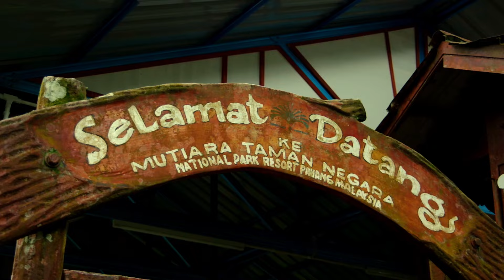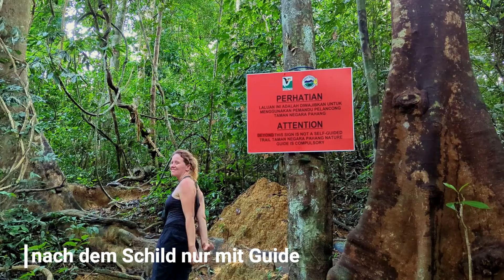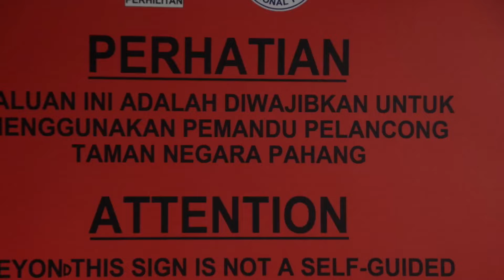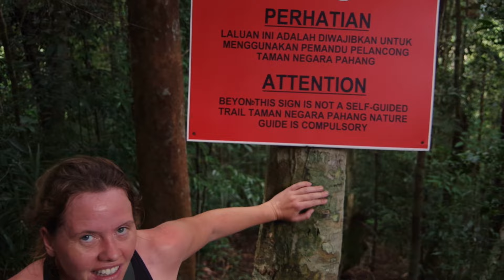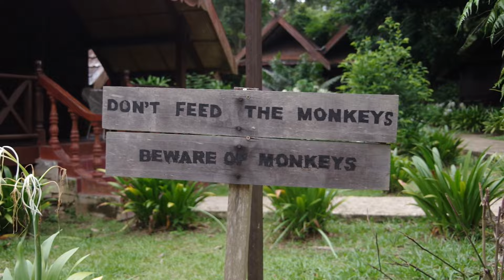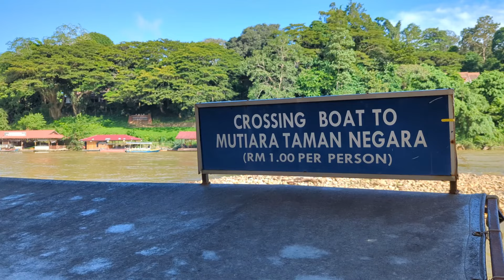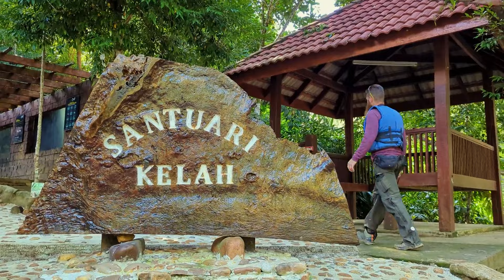EP. 09 Taman Negara | Malaysia | Dschungel | Roadtrip | Reisevlog | Südostasien | Nationalpark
Willkommen zu einer neuen Ausgabe aus Malaysia, diesmal... EP. 09 Taman Negara | Malaysia | Dschungel | Roadtrip | Reisevlog | Südostasien | Nationalpark
In unserer neunten Episode sind wir im Taman Negara. Ein National Park in Malaysia, der 130 Millionen Jahre alt ist. Wir wandern, wir schwitzen, kämpfen mit wilden Blutegeln und genießen eine Bootsfahrt. Wir erfreuen uns wie immer an der Natur und was sie geschaffen hat sowie an einem hervorragenden Thai Tea.

Wie immer hoffen wir, ihr habt genau so viel Spaß wie wir. Also kommt gerne mit uns in den Dschungel.  Wanderschuhe an und los geht's.

Solltet ihr uns über die Maßen unterstützen wollen, dann würden wir uns riesig über eine Einladung zu ein/zwei Kaffee bedanken.

Und wenn ihr sehen wollt, wie unser Vanlife-ohne-Van weiter geht, dann schaltet auch nächste Woche wieder ein.

Aber jetzt erstmal viel Spaß beim Anschauen von EP. 09 Taman Negara | Malaysia | Dschungel | Roadtrip | Reisevlog | Südostasien | Nationalpark

Und ganz nebenbei...
Wem unsere Vanlife Gegenstände des täglichen Bedarfs gefallen, der darf sich gerne in unserem Amazon Shop umschauen.

Unsere atemberaubende Musik und Soundeffekte holen wir uns bei

Und wenn ihr 2, zwei, ZWEI Monate gratis haben möchtet, benutzt den Link, unbedingt.

Wir sind Vicky und Alex und betrieben seit September 2021 für 2 Jahre Vollzeit Vanlife auf dem nordamerikanischen Kontinent.
Nun kam der Winter aber nach Kanada und das ist definitiv nichts, was wir uns in unserem Van antun wollen. Also ab in Warme, Südostasien klingt in dieser Hinsicht nach einer guten Alternative.
Unseren Van haben wir derweil in Kanada zum Überwintern eingelagert und erkunden nun ohne unseren Frodo Beule, Teile der Welt.

Was wir alles so auf unserer  Reise erleben, zeigen wir euch mit größtem Vergnügen. Wir freuen uns, euch Zuschauende begeistern und inspirieren zu können, mit Eindrücken aus unserem derzeitigen Vanlife-ohne-Van.

Es gibt so viel zu sehen, geht raus und entdeckt die Welt.
Irgendwo ist's immer schön.
Bis dahin, gehabt euch wohl.

Vicky & Alex

Jede Woche ein neuer Vlog unserer Reise.